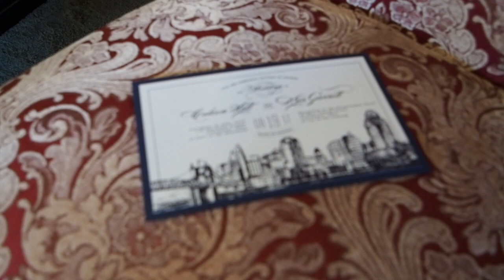Coleen & Kris 08-19-17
Coleen & Kris Wedding Video